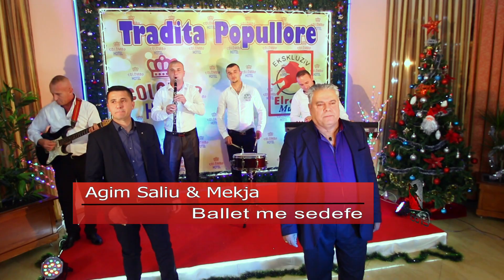Agim saliu & Mekja - Ballet me sedef (Official Video HD)